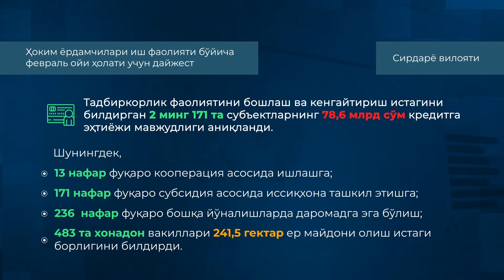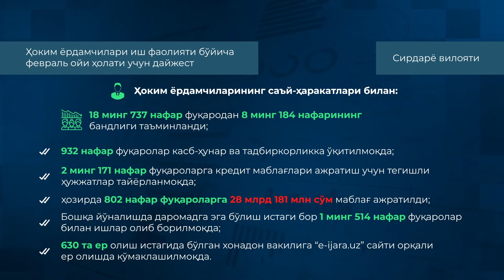Sirdaryo viloyati misolida fevral oyi uchun hokim yordamchilari ish faoliyati yuzasidan daydjest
Batafsil ma'lumotlar uchun: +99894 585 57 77 (Sirdaryo viloyati Mahallabay ishlash va tadbirkorlikni rivojlantirish boshqarma boshlig'i o'rinbosari)